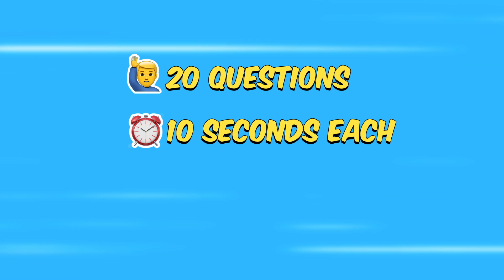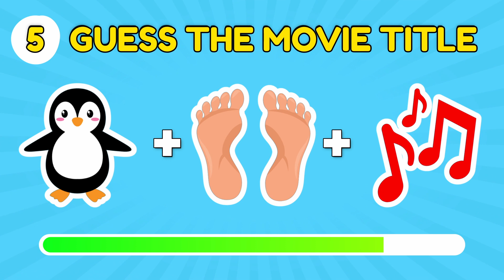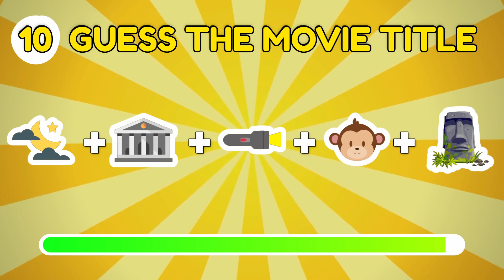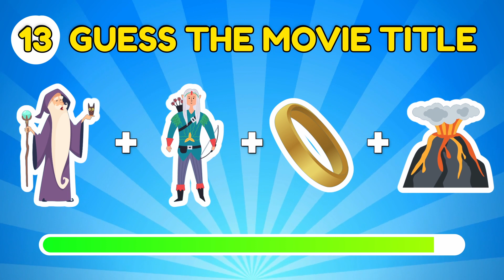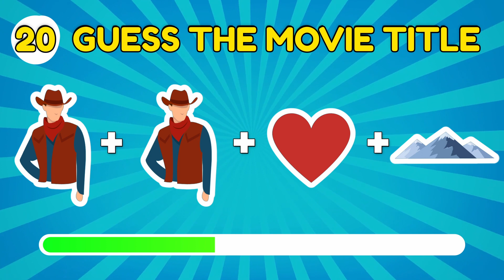Guess the Movie By Emoji Challenge (Part 2)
Here's another guess the movie by emoji quiz!

We compiled yet another 20 popular movies into this quiz. You have 10 seconds for each question and the answers will be shown afterwards.